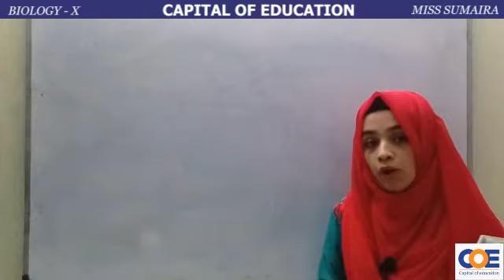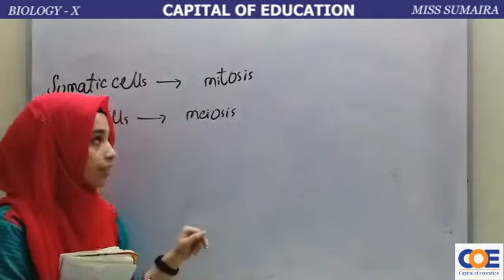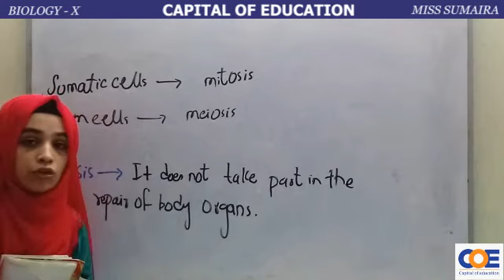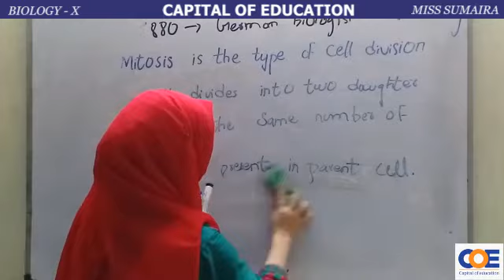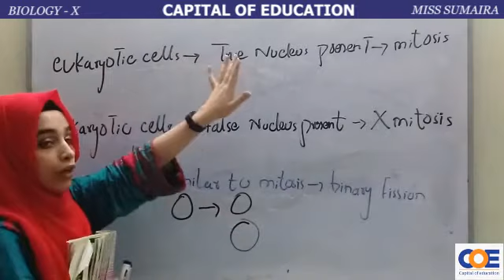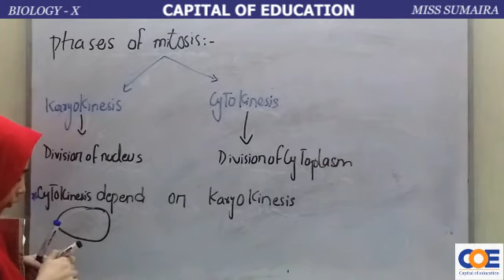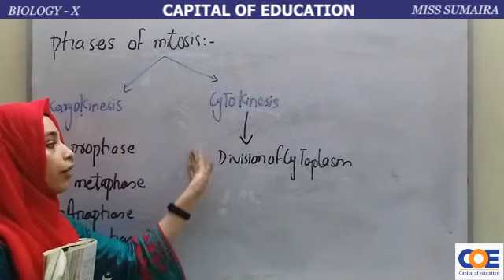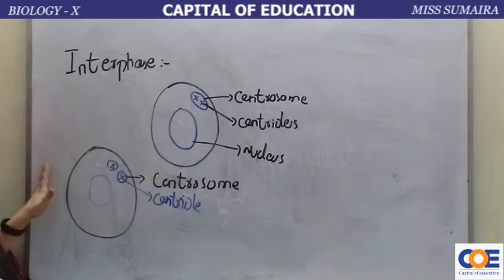Mitosis | Cell Cycle | Biology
X BIOLOGY (7th-AUG-2020)